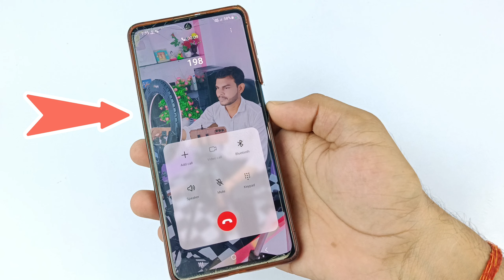Call aane per full screen photo kaise set Kare | call aane per apna photo kaise lagaye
Phone number per photo kaise set Karen
jiska call aaega uska photo dikhega change call wallpaper

Your Querys
how to set full screen photo on incoming call
call aane per photo kaise lagaye
call screen per photo kaise lagaen
call aane per photo kaise lagaen
call background photo